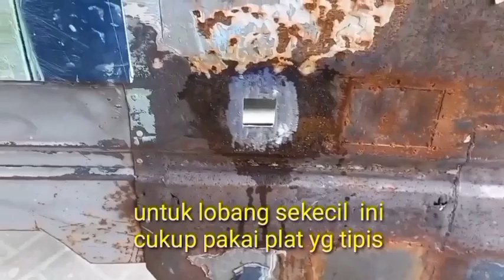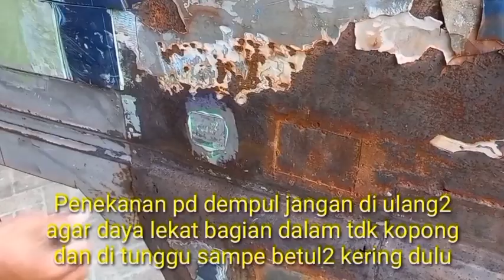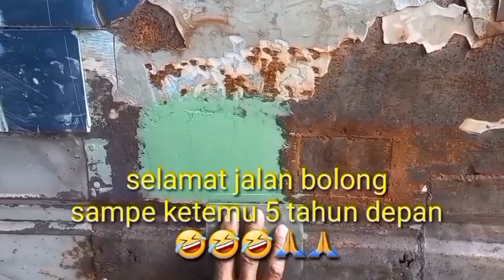Body Keropos Kecil Tak Perlu Di Las Simak Caranya